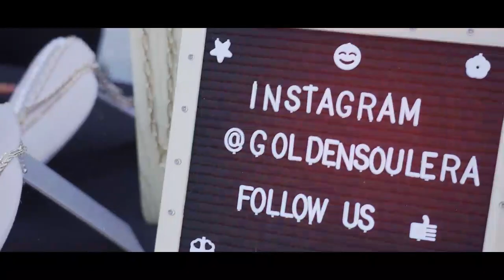Inspired ATL 2021 Kickoff @ The Battery! (2/20/21)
Follow along on IG to join a LIVE event!

Special thanks to Come Alive Visuals for the video!